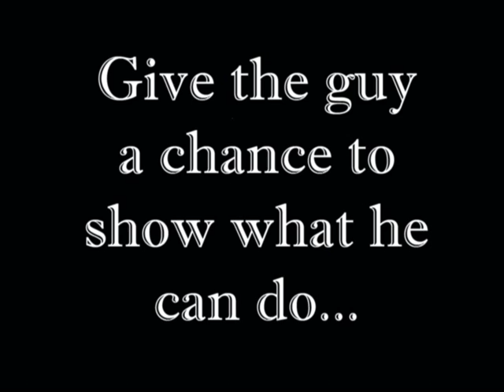"Working Class Whites" are Code Words for...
What to know what politicians really meant when they used the phrase "working class whites won't vote for Obama..." ???